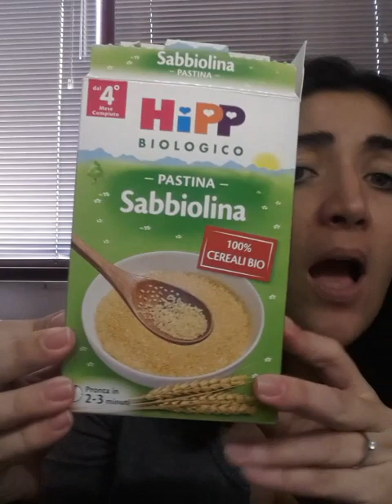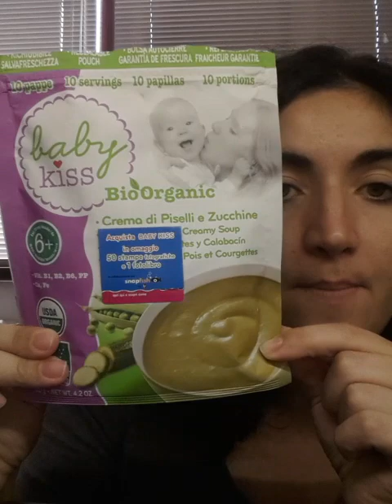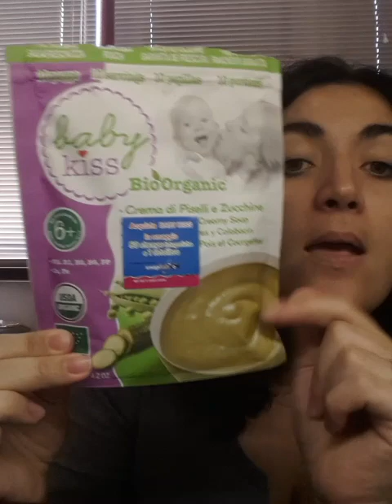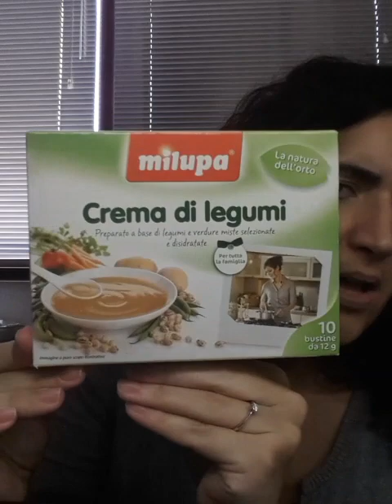Baby Gilmore. Lo svezzamento Parte 2